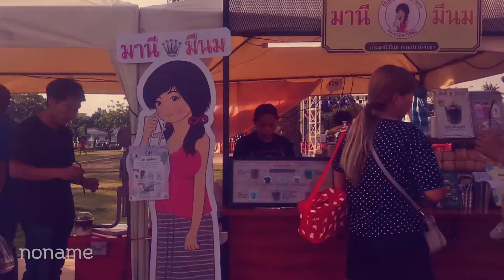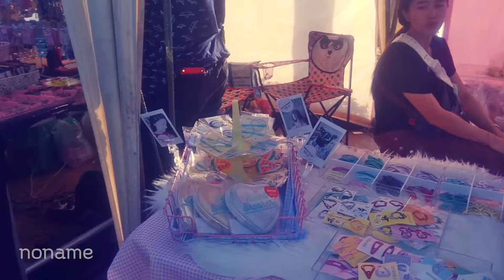FinMarket @Central Plaza Rama II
มาดูบรรยากาศงาน FinMarket กัน ว่าในงานที่จบไปนั้นมีอะไรบ้าง